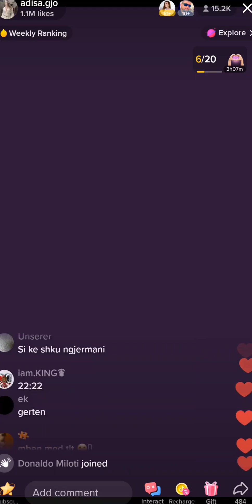Adisa flet per jeten e re ne Gjermani. Live me Malesoren